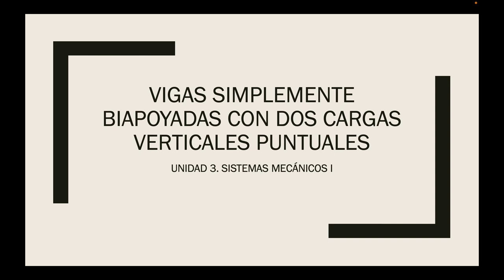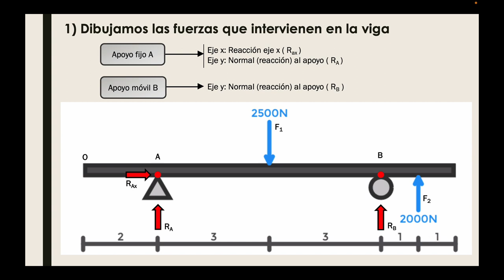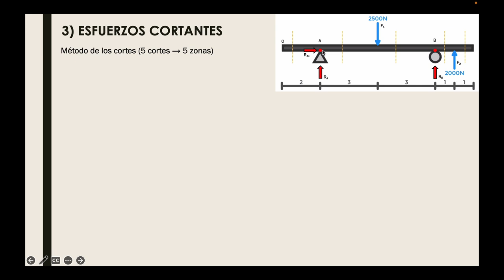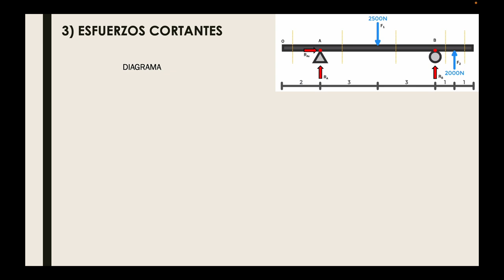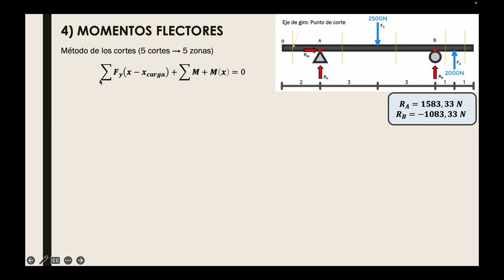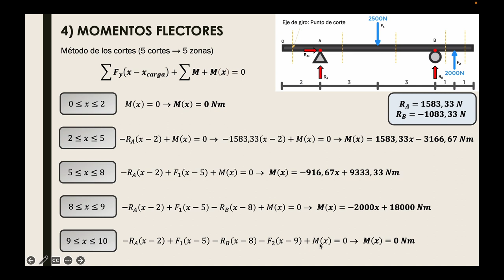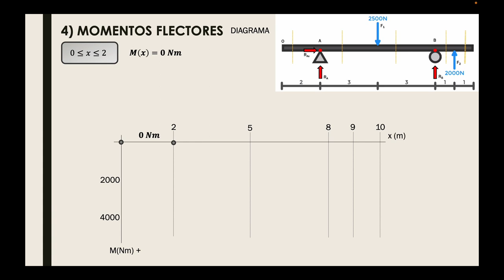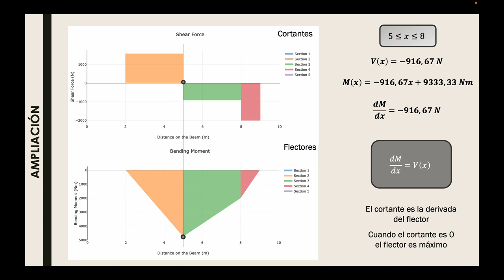02 - Vigas. Biapoyada con cargas puntuales verticales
Introducción al cálculo de vigas biapoyadas con cargas puntuales verticales (2º BACH). Tecnología e ingeniería II